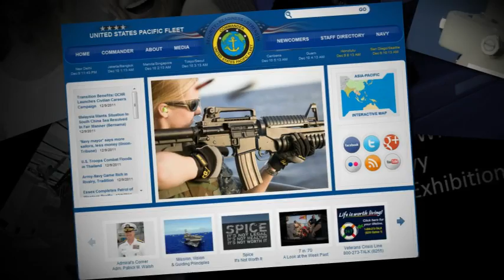7 in :70 (Dec. 9, 2011)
A quick look at events and issues from the past week around Pacific Fleet making headlines